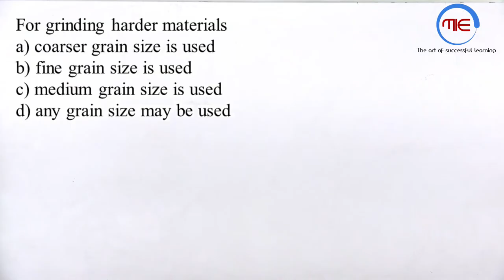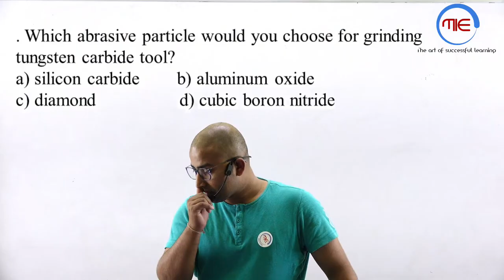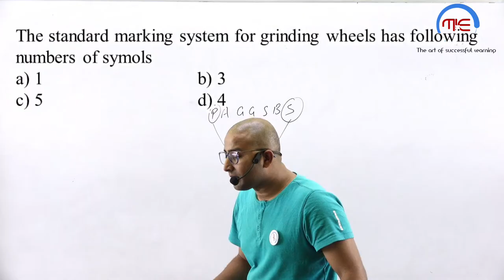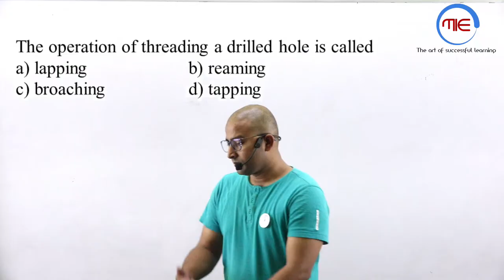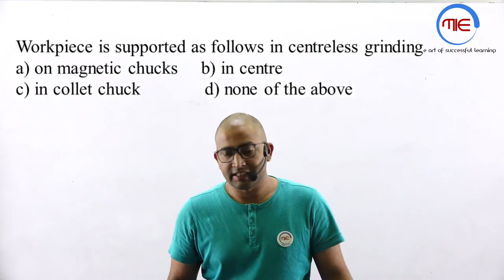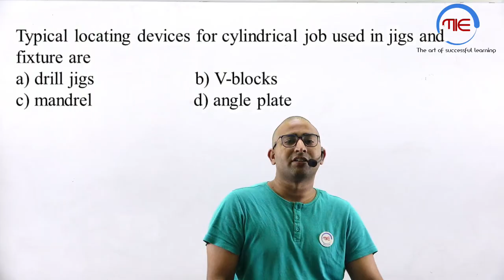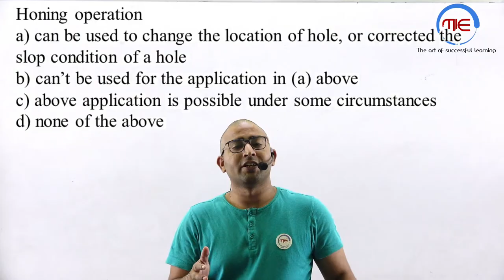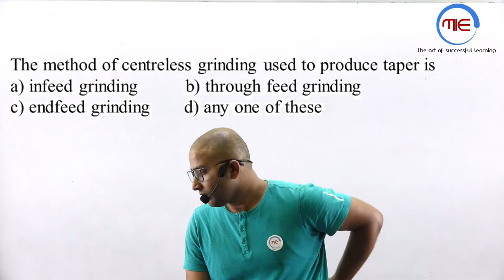DSSSB, THDC, UPRVUNL Production Engg. 5, Junior Engineer Best Questions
ALL PAID COURSE LINKS AVAILABLE IN LEAST PRICES
(FOR ALL SSC JE /UPSSSC/UKPSC  ALL STATE AND PSU’s EXAMS)
Each and Every Classes conducted by Rahul Sir
CURRENT COURSE :

FULL SYLLABUS COURSE
(Includes Everything Available in Portal)
(All Theory +Numerical + Test Series+ Question Banks)

Complete Mechanical Technical Playlists For YouTube
(Exam Covered: SSC JE, NLC, NPCIL, UPSSSC JE, UPPSC AE, APPSC, HPCL, THDC JE, RAJ JE, SAIL, RRB JE, DRDO, ISRO, CIL , DSSSB, UPRVUNL etc.  )

Android App: Make It Easy

Telegram channel name : MAKE IT EASY WITH MECHANICAL ENGINEERING